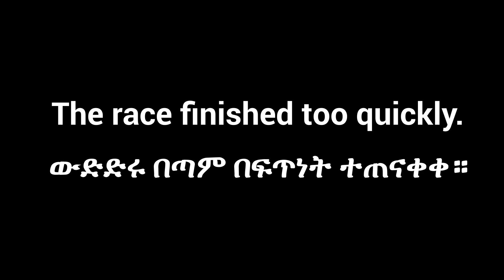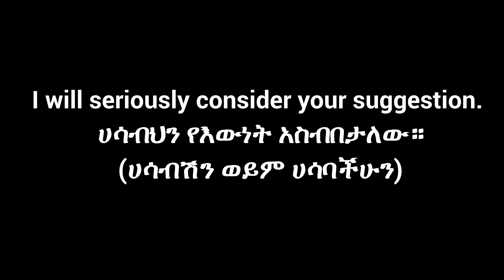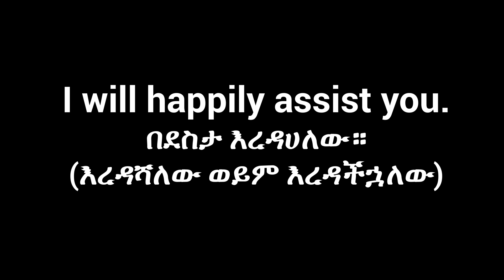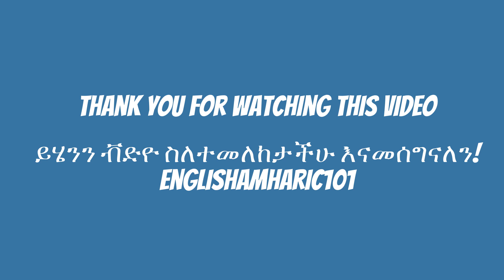Easy English Phrases For Beginners/ቀላል እንግሊዝኛ ሀረጎች ለጀማሪዎች/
ቀላል የእንግሊዝኛ ትምህርት በአማርኛ  (Easy English Lesson in Amharic). እንግሊዝኛ ቋንቋ ለጀማሪዎች። እንግሊዝኛን በአማርኛ መማር።  Learning English through Amharic.     .  . English Phrases In Amharic.
English for beginners, እንግሊዝኛ Ethiopia ኢትዮጵያ ቋንቋ ትምህርት እንግሊዝኛ እንግሊዝኛትምህርት አማርኛ አማርኛበእንግሊዝኛ EnglishInAmharic EnglishLesson EnglishAmharic101 ትምህርቲእንግሊዘኛ እንግሊዘኛ ሀረጎች Phrases # . . EnglishAmharic እንግሊዝኛንበአማርኛ እንግልዘኛ አንግሊዝኛ ትምህርት Learn English, , ,